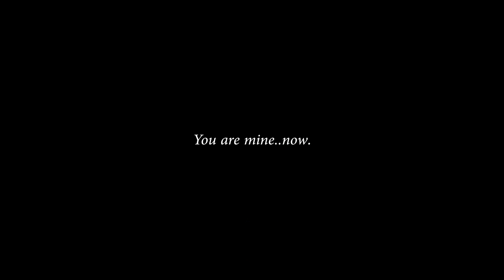Dark Souls 2 Story Mode ► Brume, Tower of Ash & Iron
When Nadalia came to this land, the king she sought was no longer there.

RELEVANT INFO
I make one mistake - there isn't 12 ashen idols, there are 11 and the last soul fragment is a part of the Fume Knight.

Items referenced in this video:
►Sir Alonne's Set
►Scorching Iron Sceptre
►Strength/Dex Ring
►Soul of the Skeleton Lord
►Ironclad Set
►Tower Key
►Dance of Fire
►Fire Snake
►Minotaur Helm
►Dull Ember
►Bewitched Alonne Sword
►Smelter Demon Soul
►Smelter Sword
►Smelter Armour
►Soul of the Old Iron King
►Iron King Hammer
►Crown of the Old Iron King
►Nadalia's Fragmented Soul
►Outcry
►Nadalia's Completed Soul
►Smelter Wedge
►Remel's Greatshield
►Baneful Bird Ring
►Raime's Armor
►Fume Knight Soul
►Fume Sword
►Fume Sorcerer Set
for aggregating all these item descriptions. Made it easier.)

for decoding some of Nadalia's dialogue - this guy has made huge contributions to the community. It was interesting to cross my interpretation with his - and I think we have most of the dialogue! If you know any of the other lines, let us know!

►King's Field OST - The Ancient City
►Ending Credist _(Dramatic Movie Soundtrack_) (audiomicro.com)